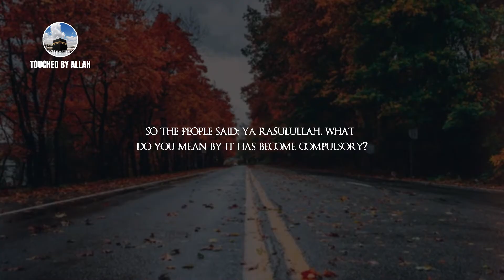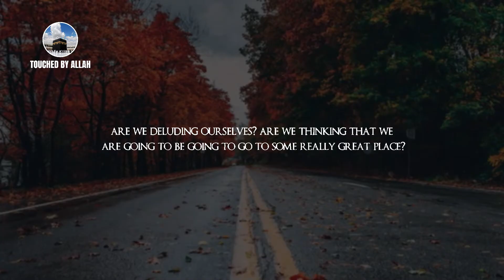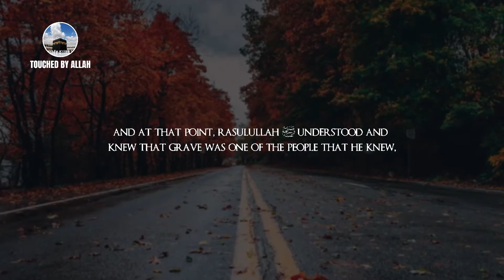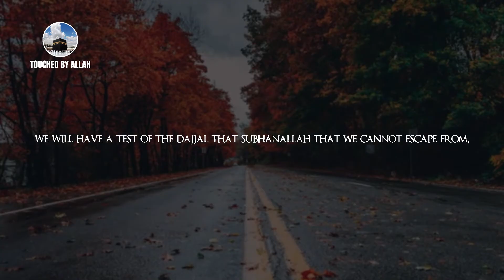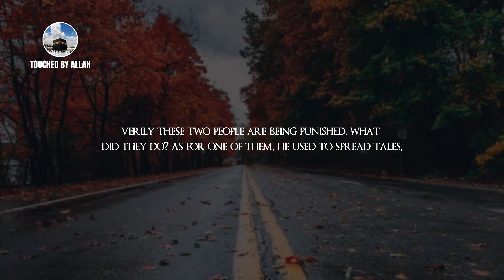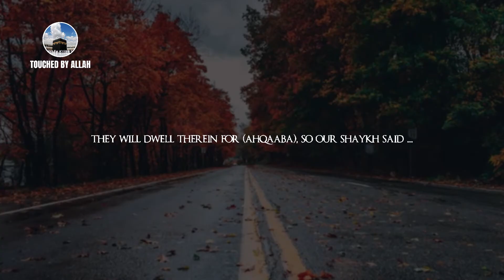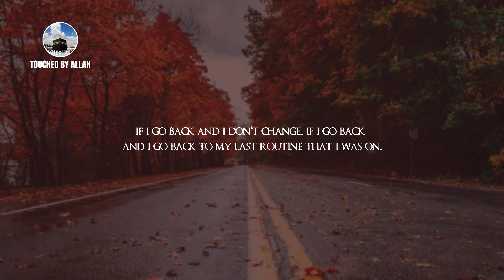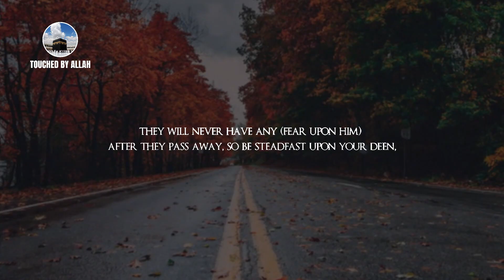Exposing First Night In The Grave